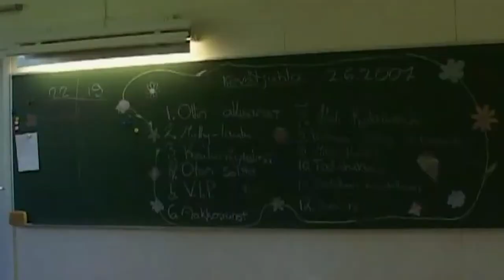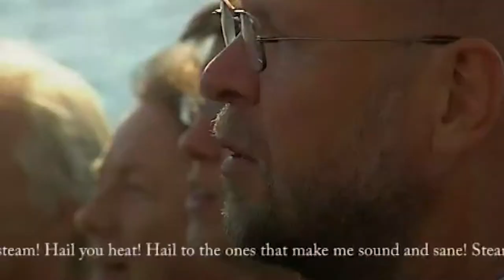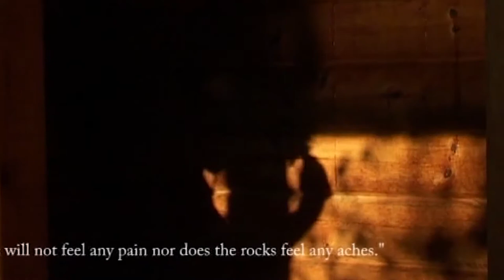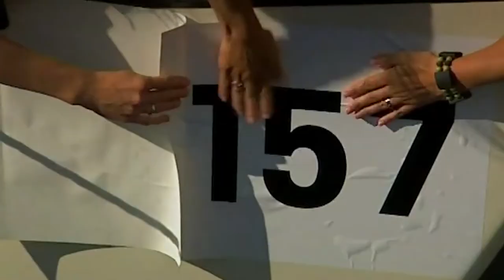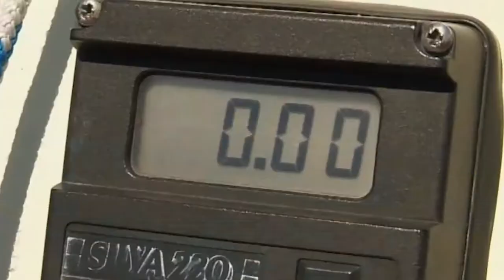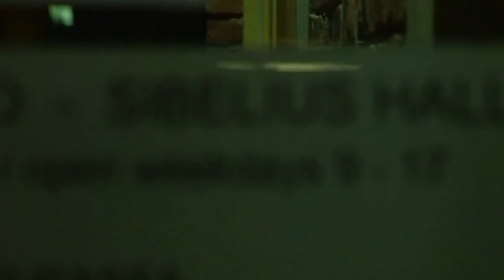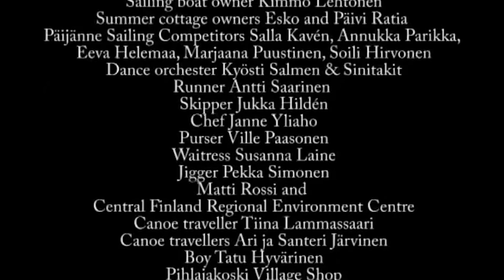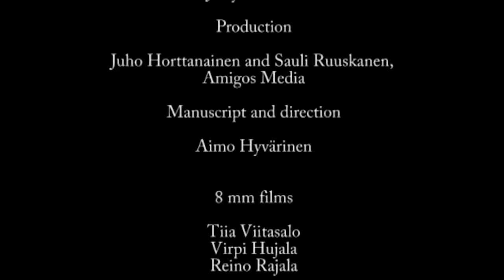Päijänne Symphony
A documentary film of lake Päijänne in Finland. Directed by Aimo Hyvärinen, mediaproduction Amigosmedia oy.